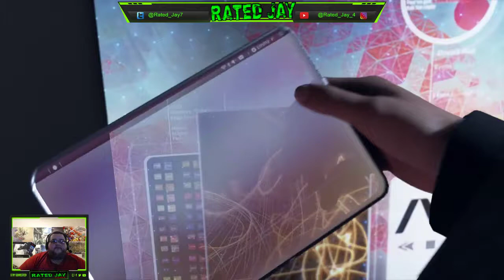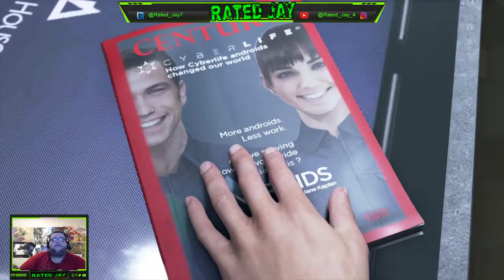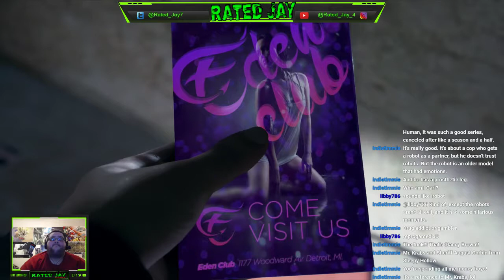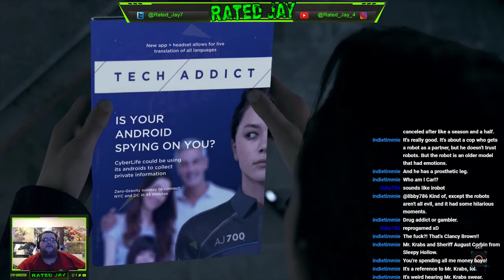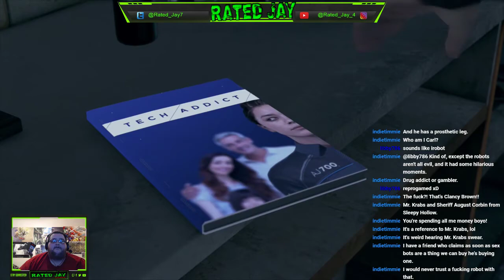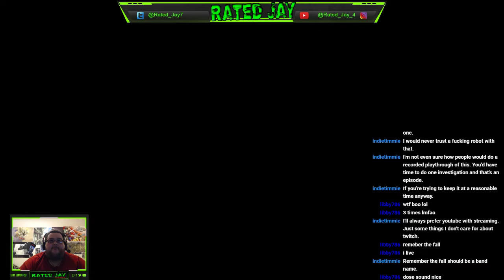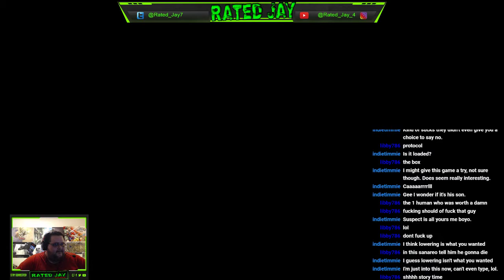Detroit: Become Human - Part 1- bad Luck Connor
Last night I streamed Detroit Become Human over on Twitch and had just the worst luck with how my paths are going but so far so good i think lol